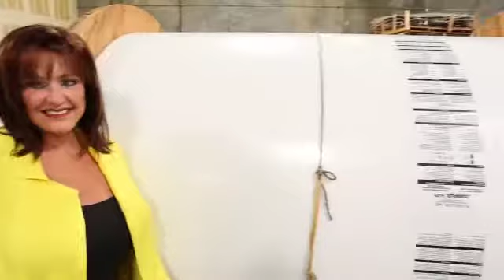Carolyn Faulk '70 – 2015 Hall of Honor Recipient - SHSU College of Business Administration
Sam Houston State University's College of Business Administration inducted Carolyn Faulk, class of 1970, into the SHSU College of Business Administration's Hall of Honor.